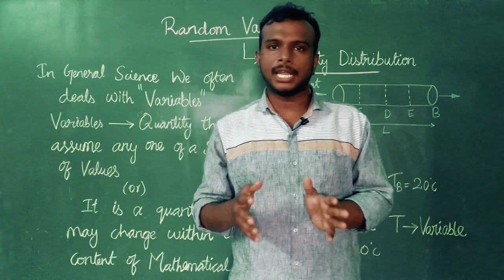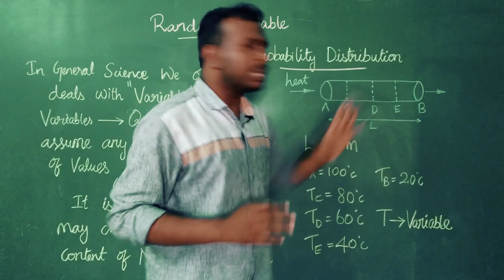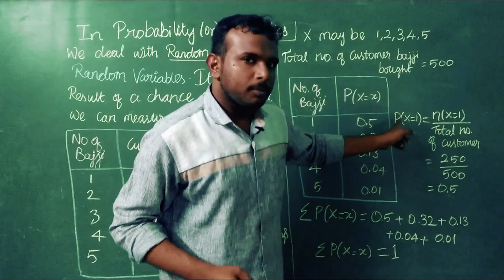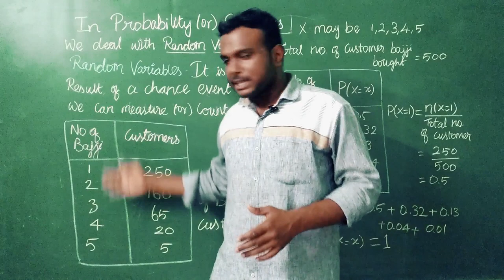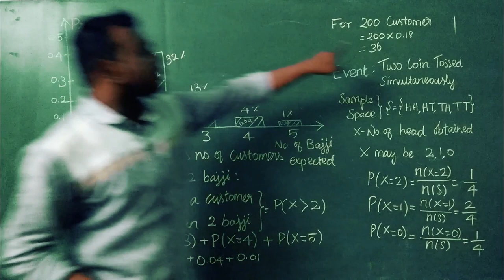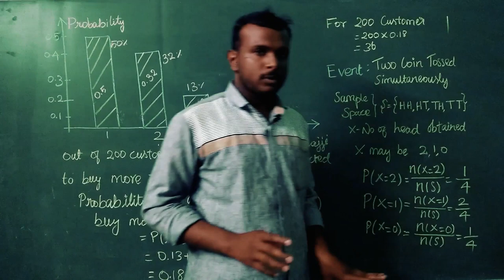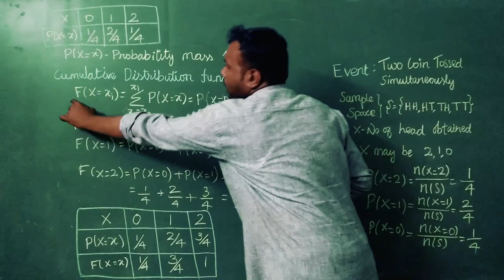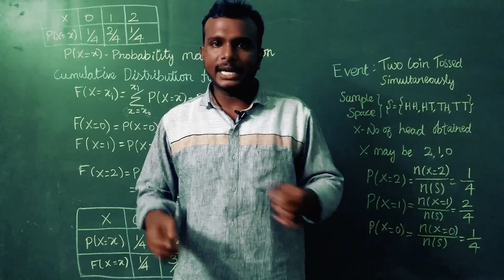Concept of Random Variable in Tamil. Estimate Sales of Bajji Shop by Using the Random Variables.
Probability in Tamil - Part 2. Explanation for probability distribution. Explanation of Discrete Random Variables.
How to estimate sales in Bajji Shop by Using the concepts of Random Variables?

Probability in Tamil - Part 1. Explanation for Bayes Theorem.